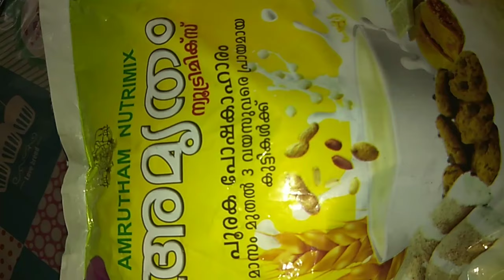അമൃതം പൊടി കൊണ്ട് നല്ല സോഫ്റ്റ് പുട്ട്//Healthy Breakfast //# Best Baby Food//Nutritious Recipe